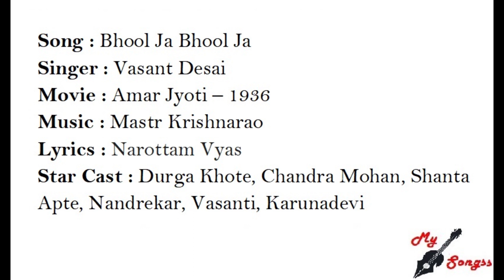Bhool Ja Bhool Ja, Movie : Amar Jyoti – 1936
Song : Bhool Ja Bhool Ja
Singer : Vasant Desai
Movie : Amar Jyoti – 1936
Lyrics : Narottam Vyas
Star Cast : Durga Khote, Chandra Mohan, Shanta Apte, Nandrekar, Vasanti, Karunadevi